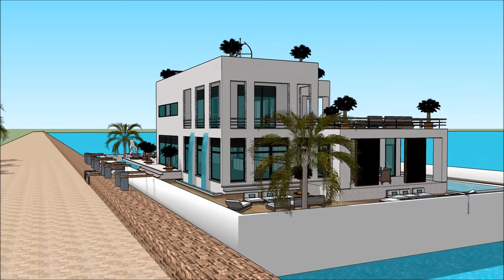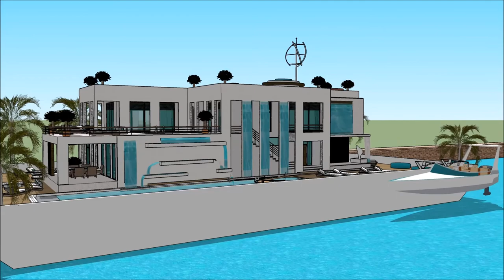স্থাপত্য ভাসমান ঘর ভাসমান ভিলা নৌকা ঘর বাসযোগ্য বজরা আমস্টারডাম বিলাসিতা ঘর স্কেচআপ floats on the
The floating house villa houseboatzania launching an innovative high-end luxury yacht floating house villa mansion home design potentially as a display of exhibition of the স্থাপত্য ভাসমান ঘর ভাসমান ভিলা নৌকা ঘর বাসযোগ্য বজরা আমস্টারডাম বিলাসিতা ঘর স্কেচআপ   floats on the .

The collection of the Floating house villa houseboatzania concept of স্থাপত্য ভাসমান ঘর ভাসমান ভিলা নৌকা ঘর বাসযোগ্য বজরা আমস্টারডাম বিলাসিতা ঘর স্কেচআপ   floats on the  consists of high luxury and architectural art pieces in minimalism combined with living on the waterfront of the harbour.

The floating house villa mansion yacht design has the basis to sustain living with high standards and contemporary structural design - স্থাপত্য ভাসমান ঘর ভাসমান ভিলা নৌকা ঘর বাসযোগ্য বজরা আমস্টারডাম বিলাসিতা ঘর স্কেচআপ   floats on the  with numerous of prospects for excessive living and celebrating the desire of life worldwide: